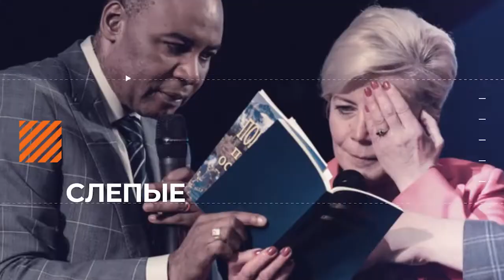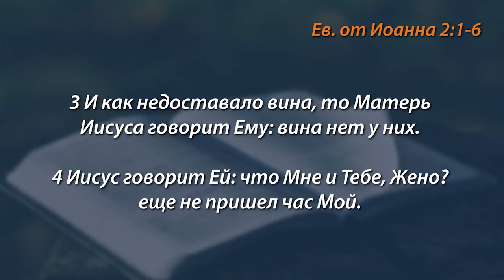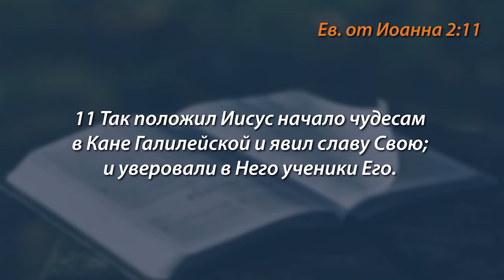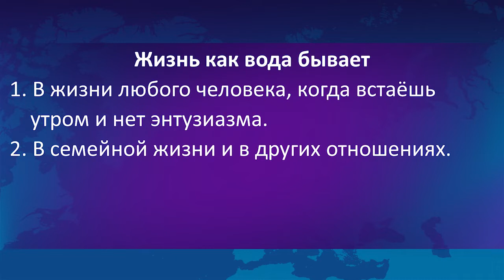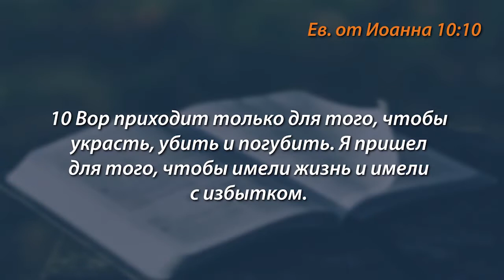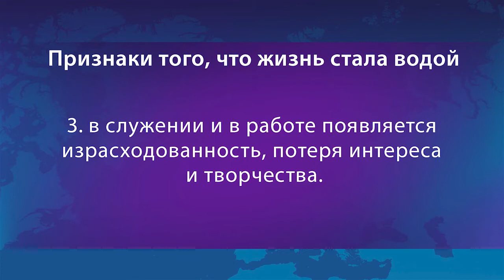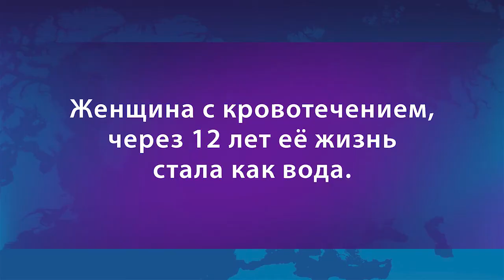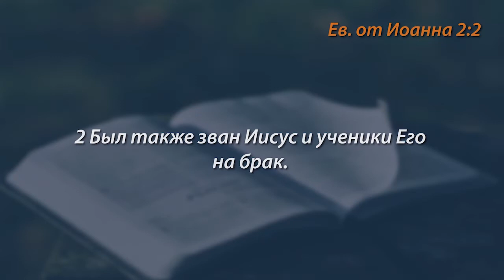КОГДА БОГ ПРЕВРАЩАЕТ ТВОЮ ВОДУ В ВИНО. «Голос Победы» (759)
Часто наша жизнь испорчена грехом. Но когда появляется Господь, он меняет все в лучшую сторону.

Новая проповедь пастора Генри Мадава посвящена как раз таким изменениям: Бог может превращать нашу воду в вино.

Он может взять не дорогие, почти потерянные жизни и превратить их во что-то дорогое, важное, нужное. Неважно, что у вас происходит. Сегодня Господь готов превращать вашу воду в вино, и менять ваши жизни к лучшему.